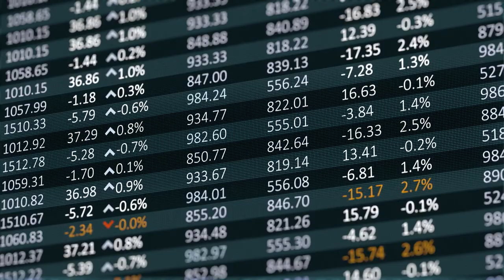Big Picture PRIME Show 4: Dr. Brian S. Joseph